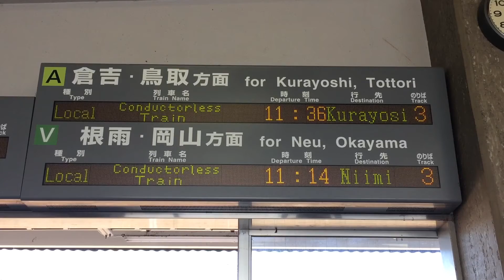JR西日本 伯耆大山駅 改札口 発車標(LED電光掲示板)